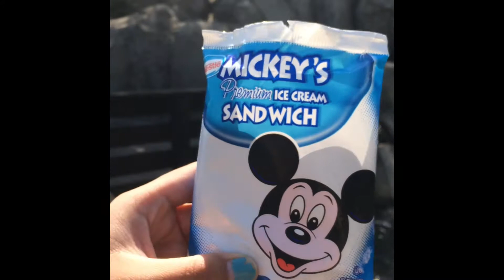California Adventure | Man Made Waterfall | CCfuntoys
California adventure Very own Man made waterfall. Surprisingly they operate the waterfall. And yes indeed it is beautiful. Check it out and thanks in advance!